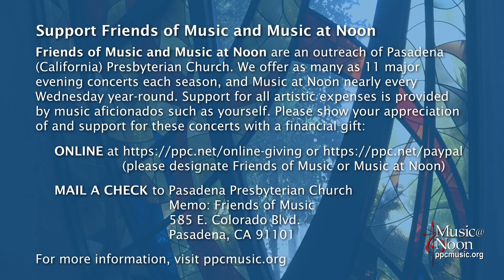In Hee Na, cello, and Heejung Ju, piano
Cellist *In Hee Na* and pianist *Heejung Ju* play a program of (mostly) soothing music by Camille Saint-Saëns, Felix Mendelssohn, Johannes Brahms, Sergei Rachmaninoff, and Robert Schumann.

0:00 Opening
0:55 The Swan (Camille Saint-Saëns, from Carnival of the Animals)
3:57 Song without Words (Felix Mendelssohn)
8:36 Wie Melodien zieht es mir (Johannes Brahms)
10:28 Minnelied (Brahms)
12:56 Vocalise (Sergei Rachmaninoff)
18:25 Adagio and Allegro for Cello and Piano (Robert Schumann)
27:37 Traumeri (Schumann, from Kinderszenen)

This is Music at Noon Online episode 341, recorded before an in-person audience 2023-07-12, premiered online 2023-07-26.